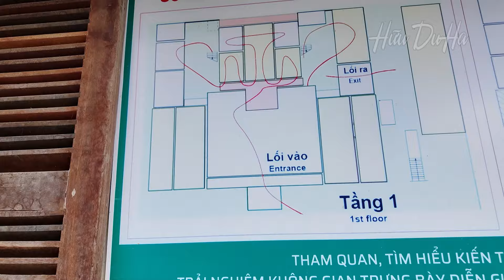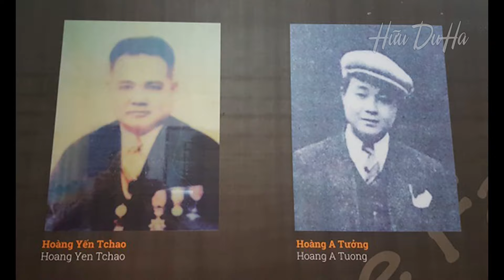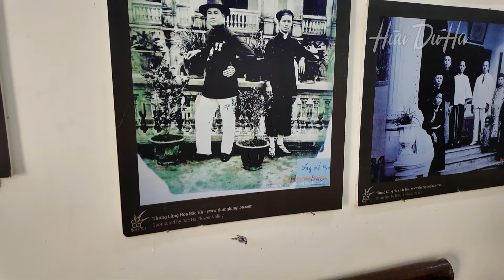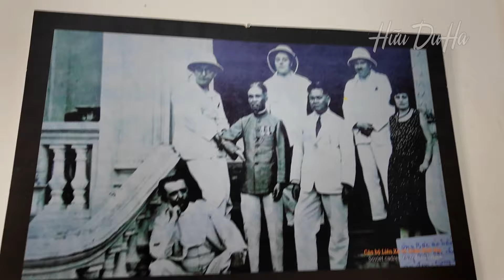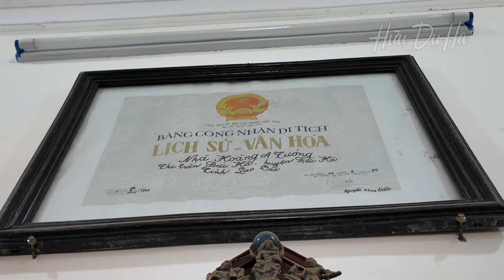Dinh Thự Cổ Hoàng A Tưởng Bắc Hà Lào Cai - Dinh Của Vua Mèo Người Tày!!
Dinh thự Hoàng A Tưởng là một địa điểm du lịch thú vị nằm tại thị trấn Bắc Hà, tỉnh Lào Cai mà hầu như ai cũng ngạc nhiên khi được chiêm ngưỡng. Với sự kết hợp hài hòa độc đáo giữa kiến trúc phương Đông và phương Tây, tuy đã được thời gian mài mòn nhưng vẫn bề thế hùng vĩ ngay giữa vùng cao nguyên trắng.
❤️ Ủng hộ mình cho những chuyến đi tiếp theo nhe!
- Vietcombank Phú Quốc: 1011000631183  - Lê Phú Hữu